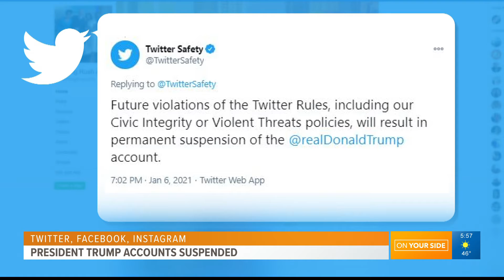Twitter suspends President Trump's account, Facebook and Instagram follow - Brooks with the Buzz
After false claims of election fraud stated in a video from President Trump, Twitter suspended his account for 12 hours. Facebook and Instagram did the same moments after.